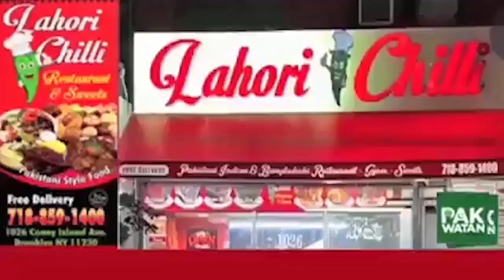Headline | News Bulletins | Infotainment | Breaking News | Pakwatan